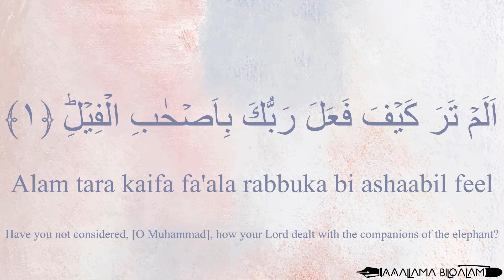Quran Recitation 105 Surah Al-Fil by Asma Huda with Arabic Text, Translation and Transliteration